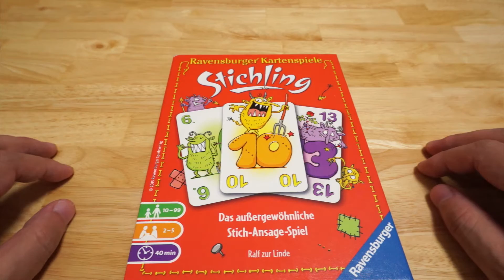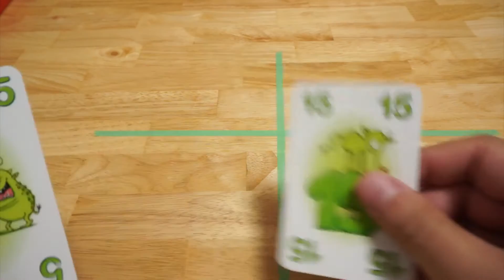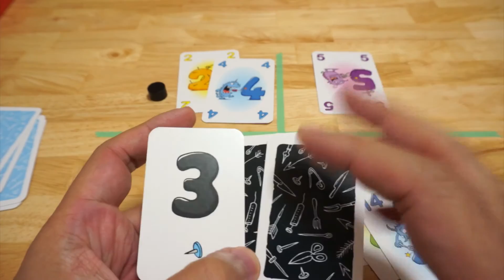複数のトリックが同時に錯綜する不思議な感覚 - 「悪魔の針」レビュー (カードゲーム)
4つのトリックが同時に進行するこれまた変わったタイプのトリックテイキングゲーム「悪魔の針」です。

多くのトリックテイキングは、１つのトリックを全員で取り合うわけですが、そのトリックを出せる場所が4ヶ所ある変わったプレイ感覚のゲームに仕上がっています。

※カードのプレイの仕方に関しては、マストフォローの処理の仕方を含めて少し解釈の揺れがあるようです。今回の動画はHAL99が解釈したルールになっていますので、その点ご容赦ください

蚊の一刺しほどピリッとする−「ヴァス・シュティッヒ（Was sticht?）」レビュー